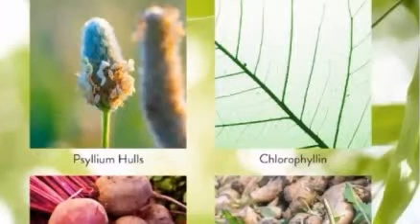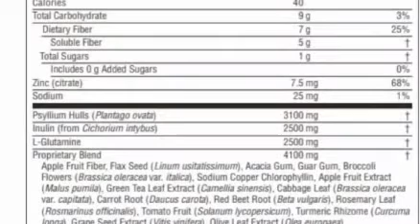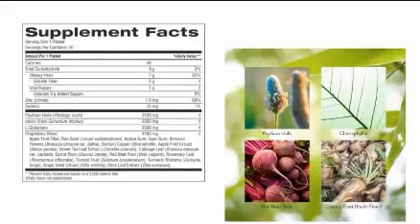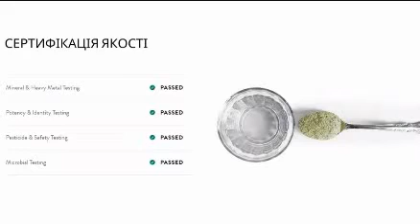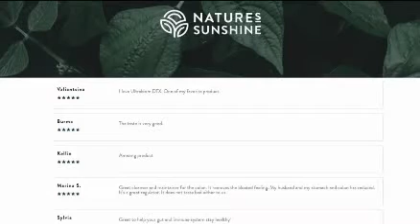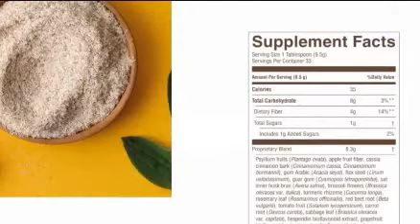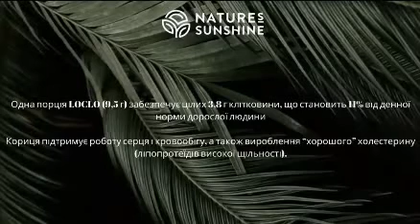Ультрабіом Детокс, Локло, та пробіотики Бациллюс Коагулянс, ПроВ11 (продукти NSP у ЄС)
Ультрабіом Детокс, Локло,  та пробіотики  Бациллюс Коагулянс і ПроВ11 (продукти NSP. сертифіковані у Євросоюзі).  Приєднуйтесь до Революції Здоров'я з Nature's Sunshine!
Пориньте у світ природної енергії, і відчуйте силу натуральних рішень Nature's Sunshine!
Ваш крок до здорового способу життя починається тут, із суплементами NSP для ЄС!
Це – ваш надійний місток до благополуччя та успіху!
💥 БАДи NSP для ЄС - це Ваш Шлях до Здоров'я!
Відкрийте свій шлях у світ здоров'я з асортиментом, де
кожен продукт – це союз інновацій та чистоти природи!
Сертифіковано для ЄС!
💥 Косметика NSP для ЄС:
Ваша сяюча краса розпочинається Тут!
Досліджуйте галерею елітної косметики,
яка створена для вираження вашої природної краси.
Виберіть безпечну та натуральну косметику по догляду
💥 Використовуйте власне ексклюзивне посилання для доступу до знижок по всьому Євросоюзу
і станьте Кращою Версією Себе!